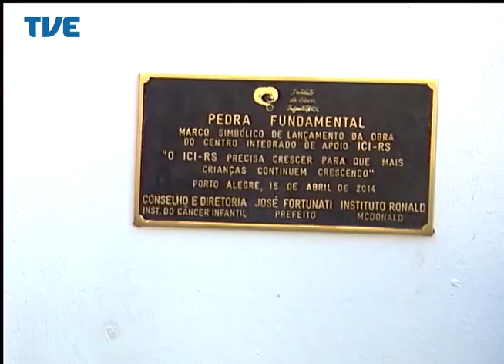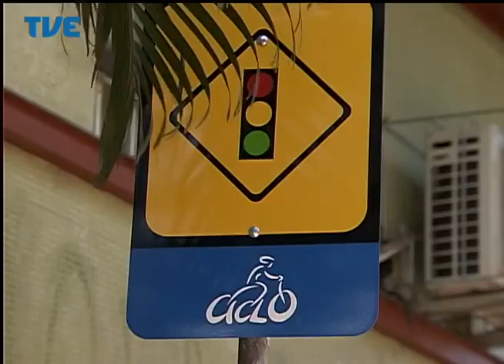Jornal da TVE - Primeira Edição 15/04/14 Bloco 1